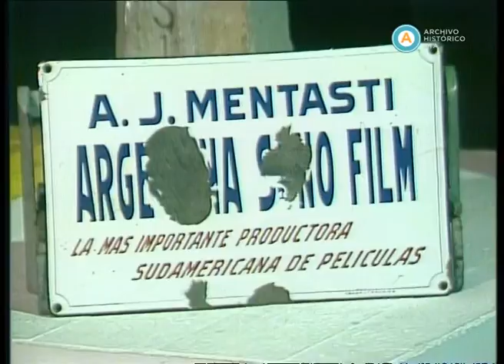AV-4468 Historias con aplausos. Capítulo: Argentina Sono Film-Imágenes de una ilusión (fragmento I)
Primera entrega del ciclo dedicada a evocar la trayectoria de la productora cinematográfica Argentina Sono Film. A lo largo del programa, se repasan numerosas películas producidas por la empresa, desde la pionera “¡Tango!” hasta la última realización: “Las puertitas del Sr. López”. En el bloque introductorio, entre imágenes de diversos filmes, pueden verse los testimonios de Ángel Magaña, Diana Maggi, Emilio Disi y de Carlos Mentasti, descendiente de los fundadores de la productora. Tras la apertura, continúan los testimonios de María Vaner, el productor Carmelo Santiago, Olga Zubarry, Juan Calos Garate, Lolita Torres, el vestuarista Horace Lannes, Haydee Castaño y Sabina Olmos, alternados con más imágenes de diversos filmes. Por su parte, Claudio España se refiere al incendio de 1943, que afectó gravemente a los estudios. Pueden verse imágenes del siniestro. Continúa con los testimonios de Enrique Carreras, Virginia Luque y el histórico director de fotografía Antonio Merayo. Luego, Horacio Mentasti se refiere a la época de oro de la empresa fundada por su tío y su padre. Entre otras imágenes de filmes, continúan los testimonios de René Mugica, Susana Campos, Clara Fontana, Osvaldo Miranda, nuevamente Claudio España, Salvador D’Antonio y Graciela Borges.